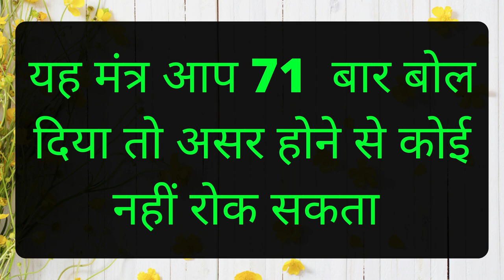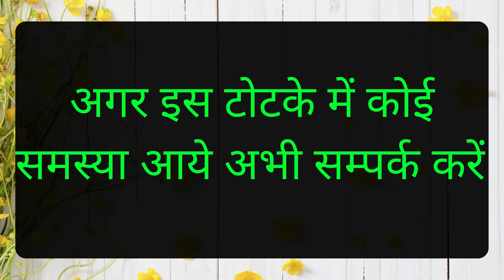में एक लाख रुपय दूंगा अगर इस मंत्र से वशीकरण नहीं हुआ तो खुद आकर आपके पास